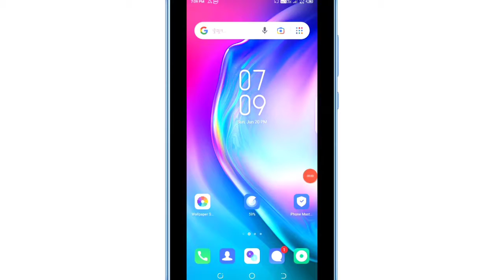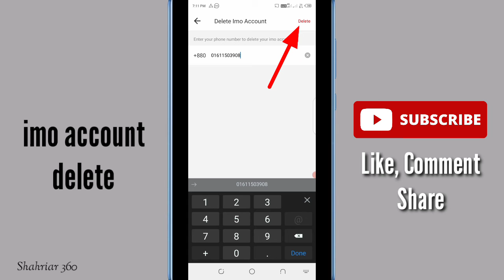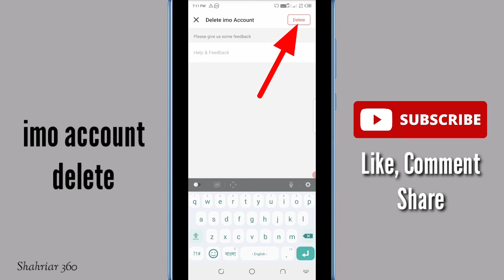How to delete imo account 2021 || Shahriar 360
এই ভিডিওতে আমি দেখিয়েছি কিভাবে আপনারা ইমু একাউন্ট ডিলিট করবেন।